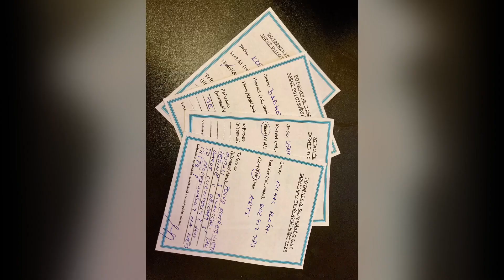Jaký byl Den otevřených dveří 21. 2. 2023